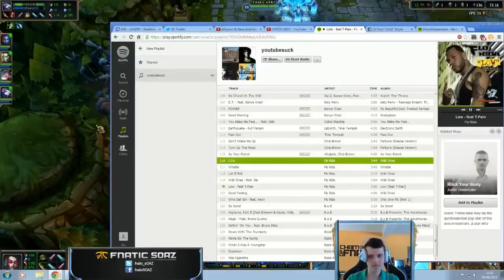sOAZ plays Vayne vs Zed top lane